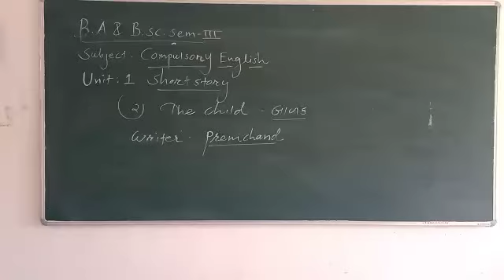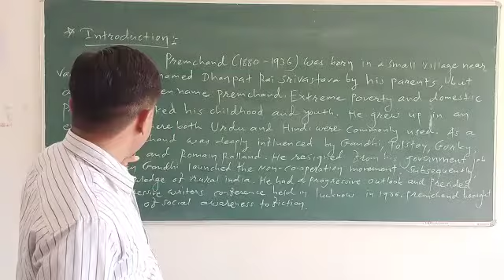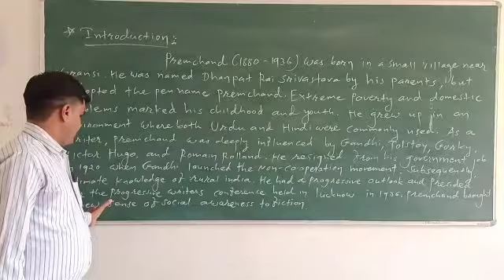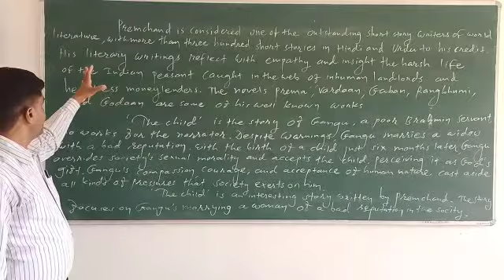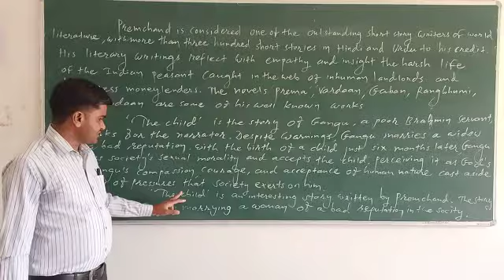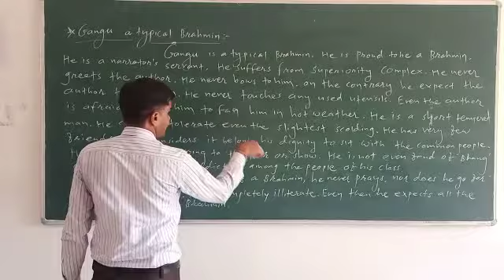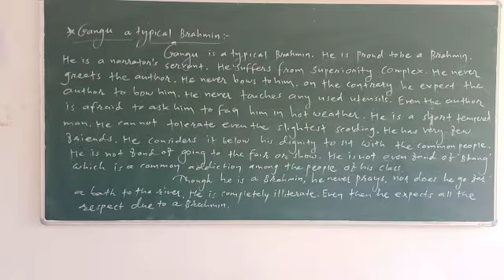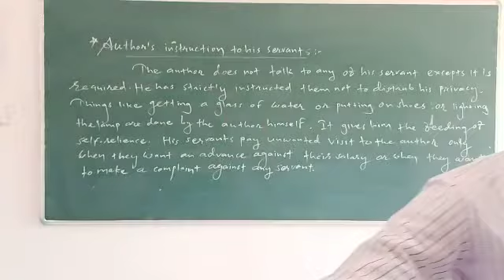B.Sc. Sem-3 Compulsory English Unit-1 The Child Part-26